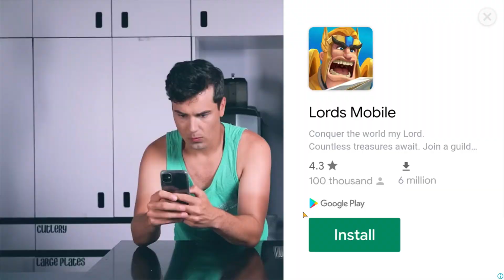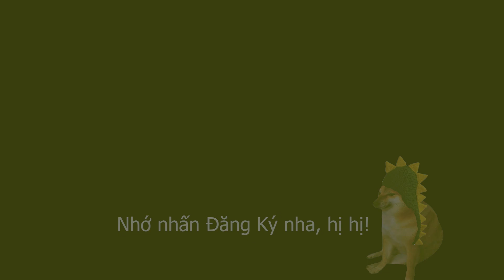Mình Nhận Được 3 Heroic 1 Titan 1 Legendary Miễn Phí | Dragon City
Hi cả nhà, thật là một ngày may mắn khi nhận được rất nhiều rồng cao cấp trong game dragon city, chúc cả nhà xem video vui vẻ và nhớ đăng ký ủng hộ mình nha.